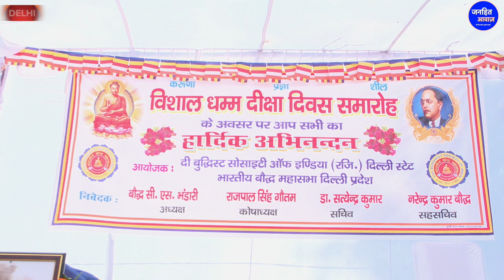बहुजन बेटी की दहाड़ से कांपी BJP